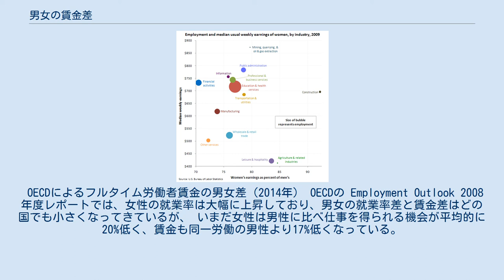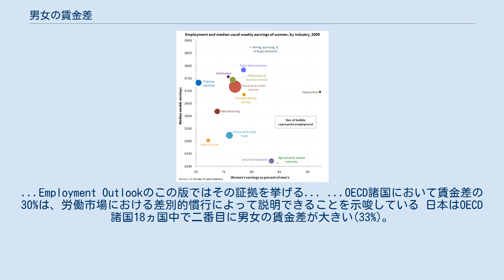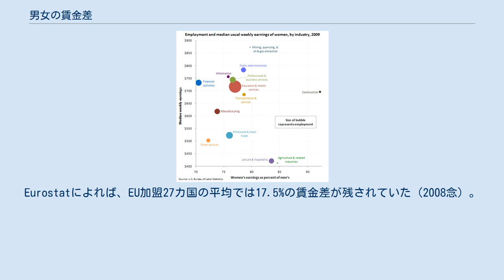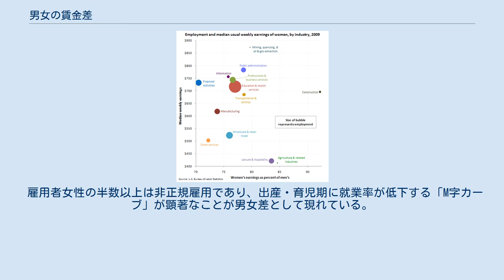男女の賃金差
米国における産業別の男女の就労者数と賃金の差（2009年） 男女の賃金差(だんじょのちんぎんさ, gender pay gap, gender wage gap)とは、男性と女性の賃金差であり、 OECDでは男性の賃金の何パーセントにあたるか表される。
欧州委員会では、男女の平均時給の差として定義されている。
 これが男女差によるものか、ライフスタイルの選択による暗黙の差別なのか（労働時間数、産休による）、それともはっきりとした差別であるのか、これには議論がある。
 OECDによるフルタイム労働者賃金の男女差（2014年） OECDの Employment Outlook 2008年度レポートでは、女性の就業率は大幅に上昇しており、男女の就業率差と賃金差はどの国でも小さくなってきているが、 いまだ女性は男性に比べ仕事を得られる機会が平均的に20%低く、賃金も同一労働の男性より17%低くなっている。
 さらにレポートでは以下のように述べている。
 多くの国では、労働市場における差別ーすなわち特定のグループに属するというだけで、銅市生産性であっても美兵頭な扱いをうけることーは、いまだ依然として雇用格差と雇用機会の質の向上のための重要な要素である。
...Employment Outlookのこの版ではその証拠を挙げる... ...OECD諸国において賃金差の30%は、労働市場における差別的慣行によって説明できることを示唆している 日本はOECD諸国18ヵ国中で二番目に男女の賃金差が大きい(33%)。
 ただし2008年当時でOECD諸国は全部30ヵ国ある｡ 男女の賃金差（ユーロスタット,2014年） 男女の賃金差は、欧州連合レベルでは、その経済全体における平均時給の差として定義される。
Eurostatによれば、EU加盟27カ国の平均では17.5%の賃金差が残されていた（2008念）。
イタリア、スロベニア、マルタ、ルーマニア、ベルギー、ポルトガル、ポーランドでは10%以下であるが、一方でスロベニア、オランダ、チェコ、キプロス、ドイツ、英国、ギリシャでは20%以上、エストニア、オーストリーでは25%以上であった。
 英国において、男女の賃金差の要因となる主要ファクターには、パートタイム雇用、教育、雇用主会社の規模、職業上の部門（女性は管理職や高度専門職部門では過小評価される）であった。
 厚生労働省「平成29年賃金構造基本統計調査」によれば、一般労働者の賃金は、男女計304.3千円（年齢42.5歳、勤続12.1年）、男性335.5千円（年齢43.3歳、勤続13.5年）、女性246.1千円（年齢41.1歳、勤続9.4年）となっている。
賃金を前年と比べると、男女計及び男性では0.1％増加、女性では0.6％増加となっている。
女性の賃金は過去最高となっており、男女間賃金格差（男性＝100）は、比較可能な昭和51年調査以降で過去最小の73.4となっている。
 雇用者女性の半数以上は非正規雇用であり、出産・育児期に就業率が低下する「M字カーブ」が顕著なことが男女差として現れている。
 en:Save the Children State of the World's Mothers reportによる女性の賃金割合（％）。
それぞれの色が男性の平均賃金の5%を表す International Save the Children Alliance は毎年en:Save the Children State of the World's Mothers reportを公表し、母親と子供の健康状態について統計を行っている。